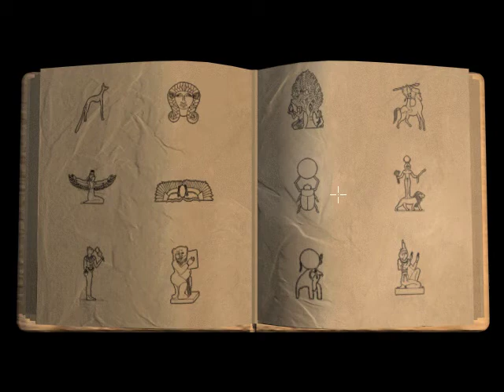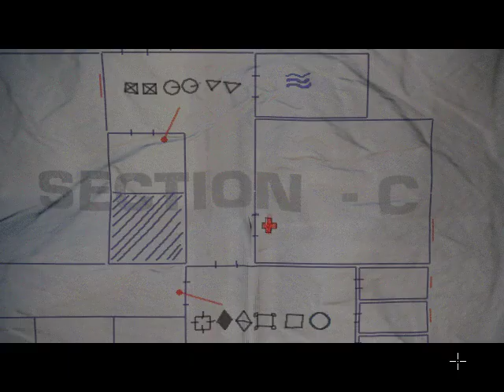NIGHTLONG UNION CITY CONSPIRACY FULL GAME Complete walkthrough gameplay - ALL PUZZLE SOLUTIONS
Distant future. A friend agent disappears and you set out on a mission to find out what has happened to him.

This is literally the first point and click adventure game I have played in my life back in 1998 and it got me heavily interested in the genre. It was a huge pleasure to play it once again.